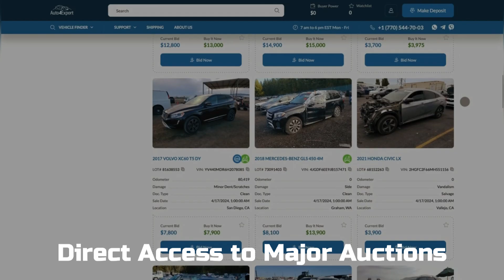Shipping cars from USA to Salvador - Auto4Export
Looking to buy and export your vehicle to Salvador? You are in right place!
We can help you to buy any vehicles from the USA and ship it to Salvador.